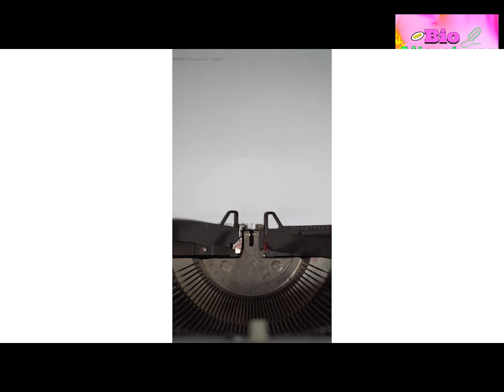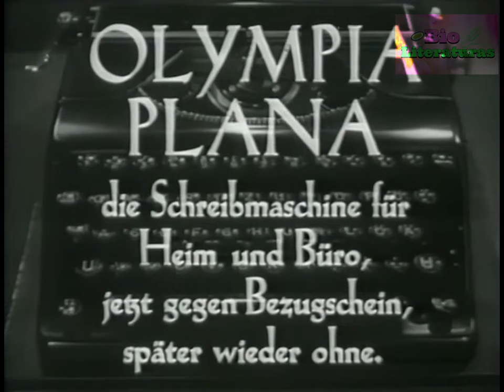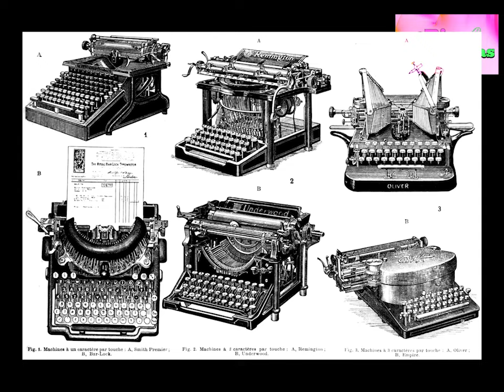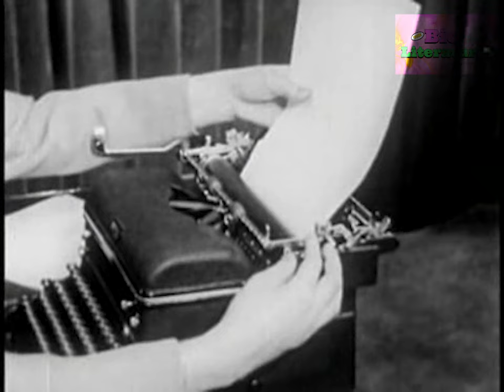Liberando el pasado: historia de las tecnologías de escritura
Descubre la historia del teclado QWERTY y su origen en esta fascinante historia de las tecnologías de escritura. Aprende sobre el teclado mecánico y la máquina de escribir en este video educativo.